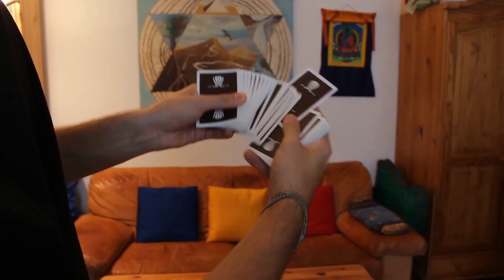Tribute to Ernest Earick by Raphael Macho 케이디 매직샵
케이디 매직샵